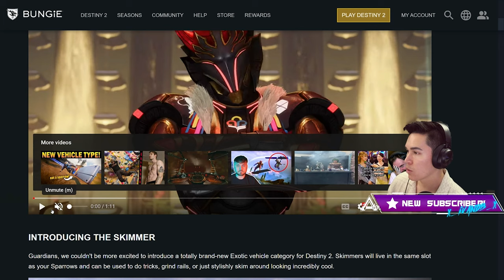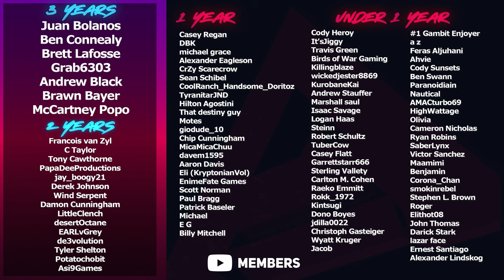Guardian Games All-Stars Looks INSANE (NEW Loot, Skimmers & More) | Destiny 2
Today, we're reacting to the new trailer for Guardian Games that Bungie dropped and giving our thoughts on this year's seasonal event.
Catch us live on Twitch!
🥃AdvancedGG NASTY Drink and Merch!
👉MojoDesk Makes the Best Desks!